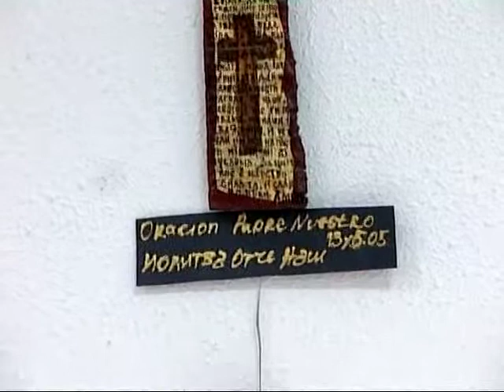Iconos, una exposición del CEPI que muestra la historia de la Iglesia ortodoxa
José A. MARTÍNEZ / San Sebatián de los Reyes, Madrid / 5.12.14
La Asociación de Rumanos Scanteia de Sanse ha organizado una exposición de iconos con la que pretende trasladar a los habitantes del municipio una visión más cercana de sus tradiciones. La muestra está compuesta por una selección de iconos traídos de Bulgaria. Estas obras tienen su origen en el imperio bizantino y las más antiguas han sido datadas en los siglos VI y VII. El catolicismo ortodoxo se extiende a lo largo de varios de países de Europa del este y es la segunda iglesia con más fieles en todo el mundo, dentro de la que se rinde culto a estos iconos. La muestra permanecerá instalada en la sala de exposiciones del Centro Hispano Americano de Sanse durante todo el mes de diciembre.

Centro Hispano Americano
C/ Viento, 2